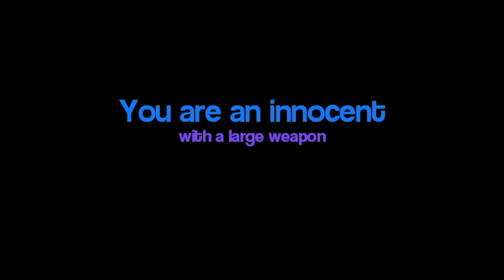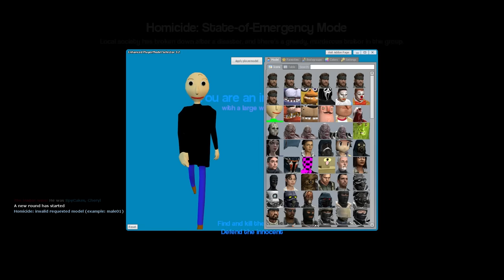I FOUND THE BEST HIDING SPOT! - Garry's Mod Gameplay - Gmod Homicide Gamemode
I found the best hiding spot in Garry's Mod Homicide Gameplay! Will SpyCakes manage to evade the slasher in this Murder Mystery? This is a Gmod Homicide Gamemode episode with funny moments! Will this turn into a Hide and Seek slasher?